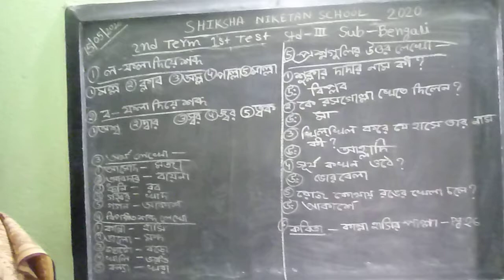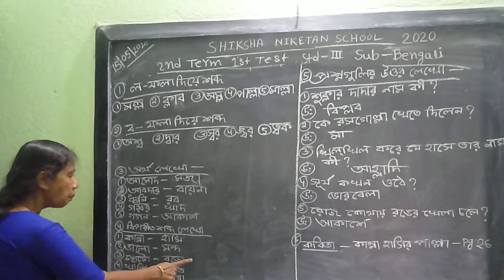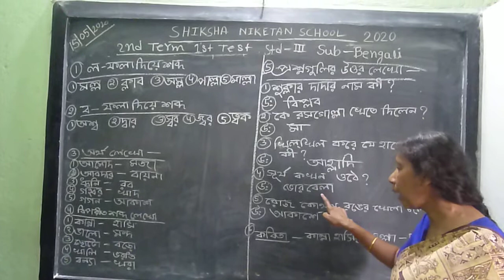SHIKSHA NIKETAN SCHOOL, GARIFA ( STD. III )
STANDARD :  III    SUB. :BENGALI - We have started online classes for our kids to get them prepared for upcoming TEST- I during the COVID-19 lockdown period. STAY SAFE.  KEEP LEARNING.